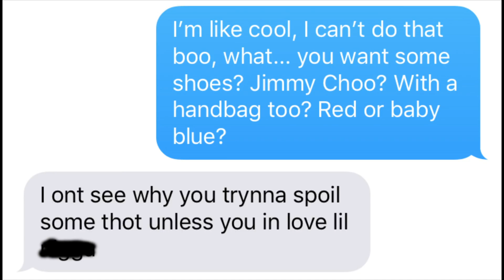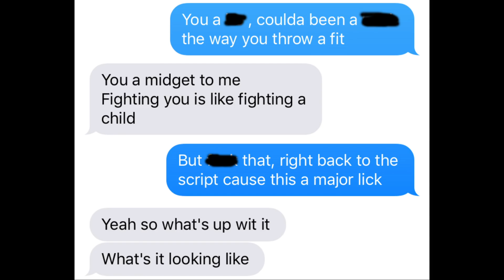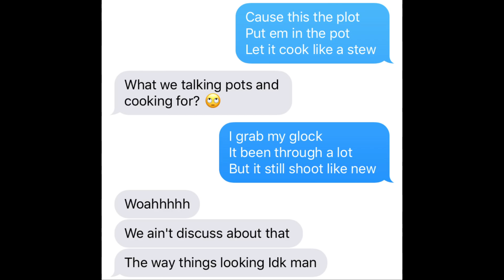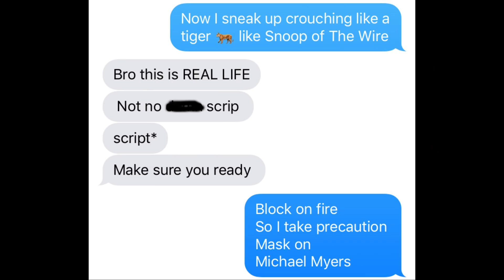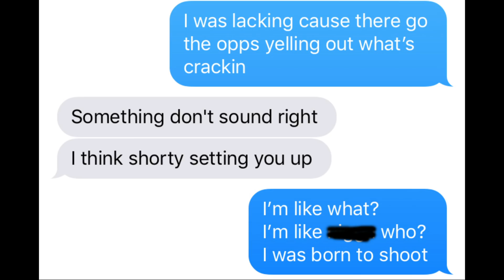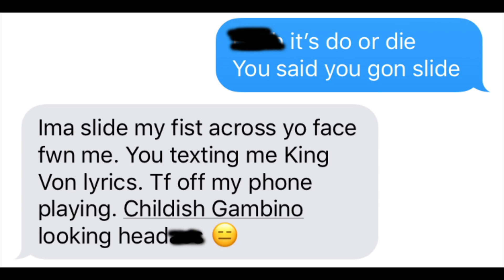KING VON "CRAZY STORY" LYRIC TEXT PRANK ON HIGH SCHOOL BULLY